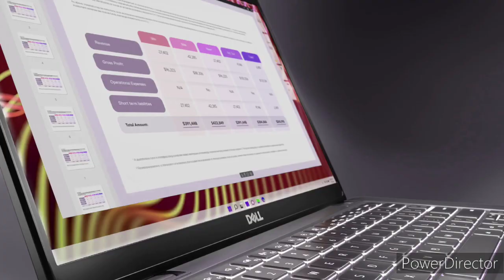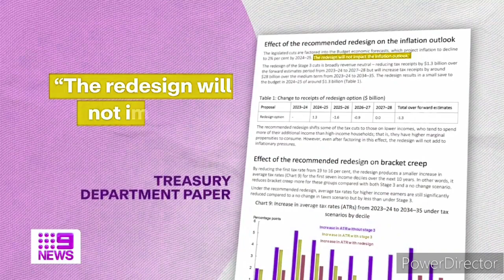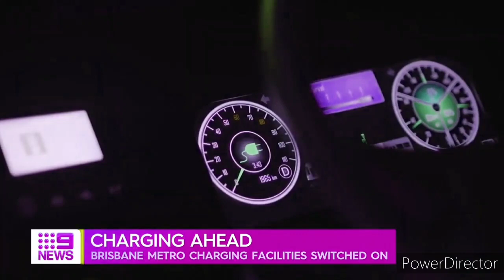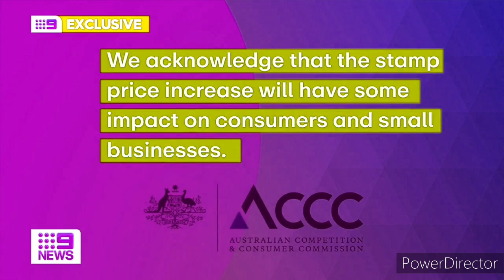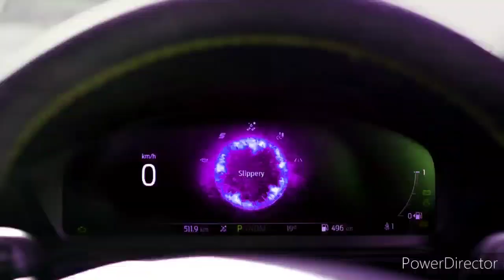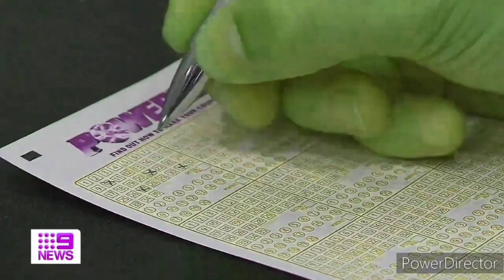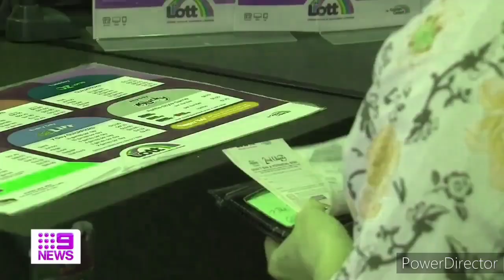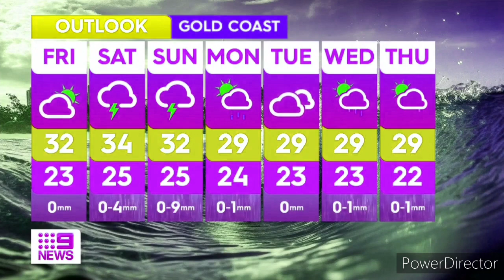9News Queensland - Thursday January 25th 2024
With Andrew Lofthouse (News from Townsville), Allison Ariotti (In Studio for the Rest of the Days News), Chris Kohler (Finance), Jonathan Uptin (Sport from Melbourne Park) and Luke Bradnam (Weather from Bowen)